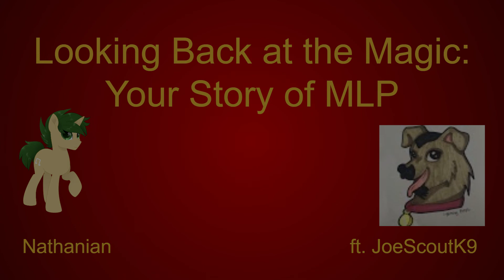Looking Back at the Magic: Your Story of MLP Ep. 1: JoeScoutK9 - Not Just For Girls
The first of hopefully 16 episodes in this podcast. I really enjoyed my interview with Joe. Thanks to him again. Thanks, and I hope you enjoyed.